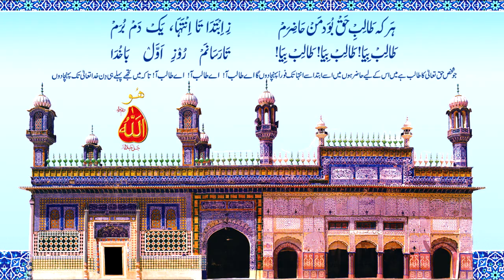Hazrat Sultan Bahoo | Swan e Hayat | Tehreek Dawat e Faqr TV | Part-4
Swan e Hayat Hazrat Sultan Bahoo Part-4
Hazrat Sultan Bahoo ki Batni Bayat
Speaker Prof. Hamad ul Rehman Sarwari Qadri